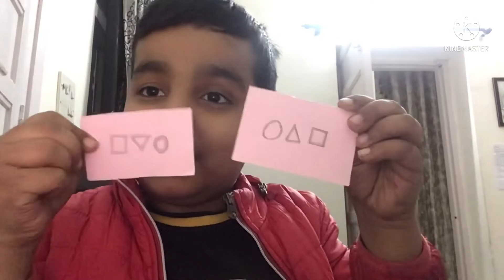Friends there are very much art and craft !